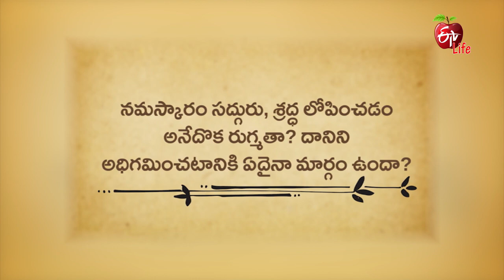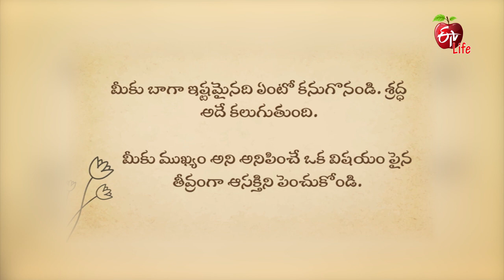Sadguru Sannidhilo | 22nd January 2022| Full Episode | ETV Life